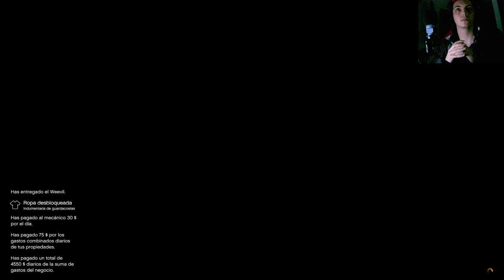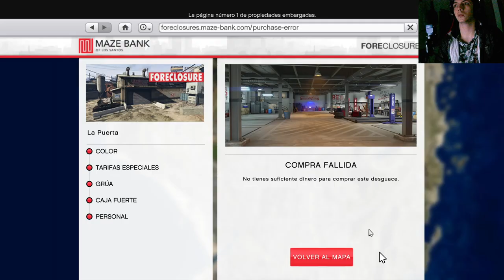Grand Theft Auto Online: El Robo del Carguero - Completa el Golpe con Nosotros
Únete a la emocionante serie de Grand Theft Auto Online, donde nos sumergimos en la arriesgada misión del robo del carguero. Acompáñanos mientras planeamos, ejecutamos y completamos este épico golpe en el caótico mundo de Los Santos. ¡Prepárate para la acción, la estrategia y la diversión en estado puro!